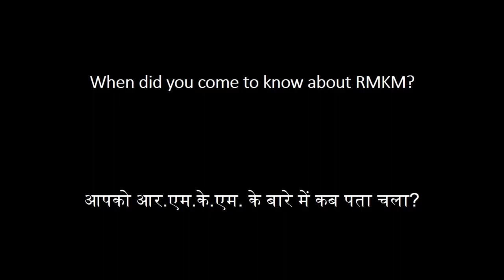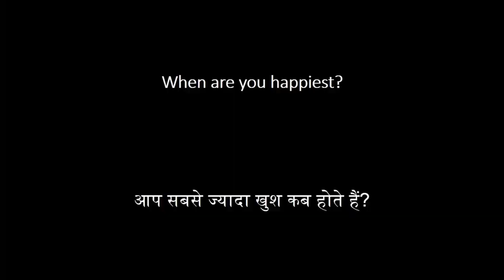Proud father Documentary Community Based Rehabilitation CBR Programme RMKM, Chachiyawas Ajmer